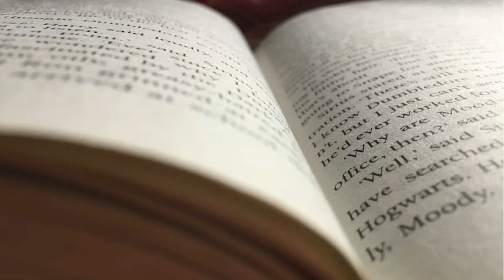[FREE] Potter Payper x Mover Uk Drill Type Beat “Payper Cuts”/Prod.By ATBeats/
PotterPaypertypebeat Movertypebeat Produced By ATBeats Potter Payper x Mover Type Beat..

(Instagram) @official_atbeats *Follow Me*